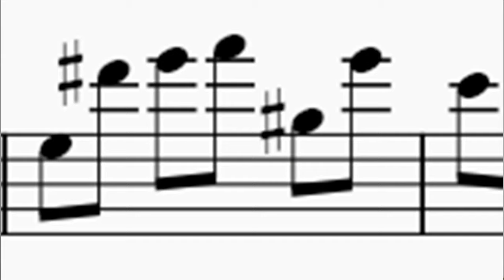Bach & Telemann: HOHE und TIEFE TÖNE im Wechsel - Folge 3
Im 3. und letzten Teil zu schwierigen Stellen mit hohen und tiefen Tönen zeige ich euch, wie ihr zwei Passagen aus der Solo-Partita für Flöte von J.S. Bach und aus der 10. Fantasie von G.Ph.Telemann gut üben könnt.